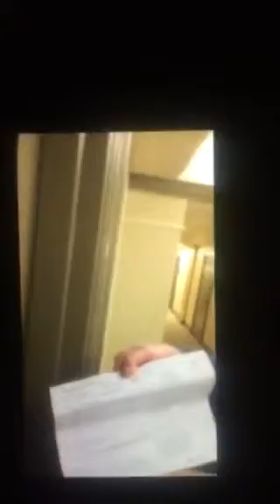Twinkle4Marcy - June 23, 2015 Legal Harassment Continues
Justice delayed is Justice denied. God help Marcy. Clearly, the US military, Mormon LDS Church, and Arlington, VA Courthouse never will. Raising the flag higher and higher. Women and girls deserve equal rights in America. RatifyERA MarcyCantWait WomenCantWait 💔🇺🇸